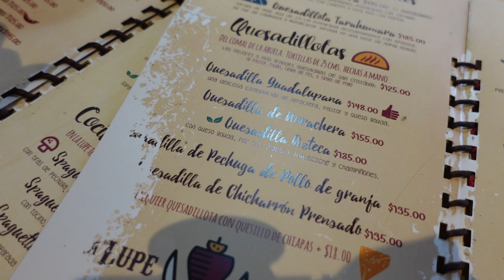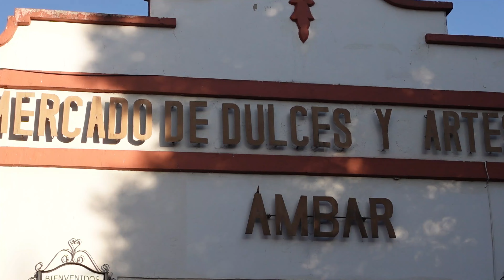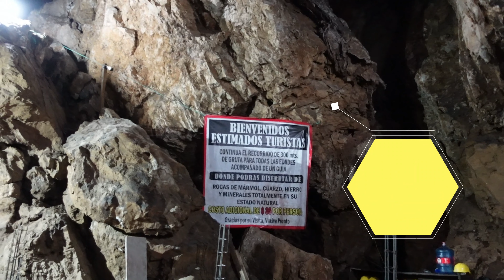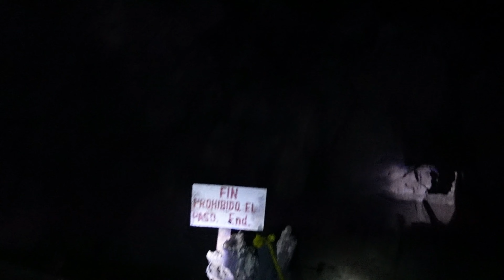El contrastre en LOS ALTOS DE CHIAPAS - San Cristobal de las Casas La modernidad VS Tzotzil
En el video anterior porfin llegamos a Chiapas y conocimos algunos de los lugares más lindos de Tuxtla,  hoy viajamos a San Cris que tiene la fama de se uno de los pueblos mágicos más bonitos de todo México, un lugar con un gran contraste entre la vida moderna y las tradiciones indígenas chiapanecas
Annie y Marisa vs San Cristobal de las casas
Chiapas parte 2